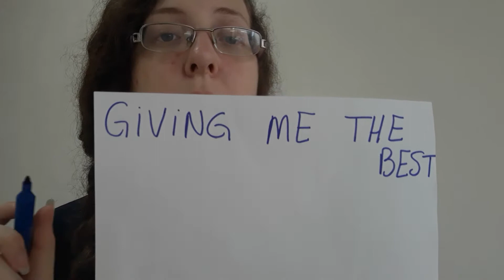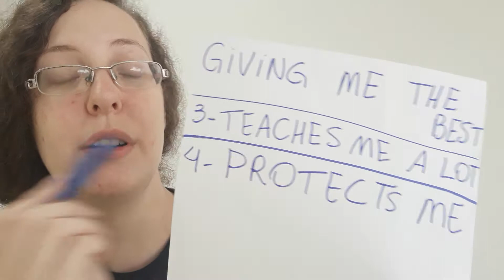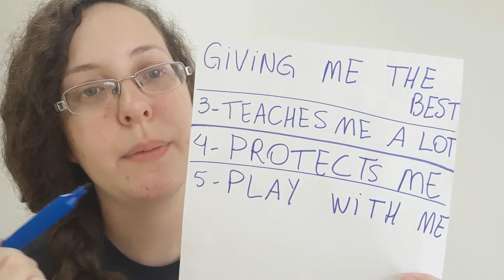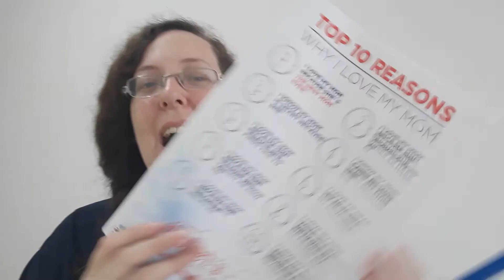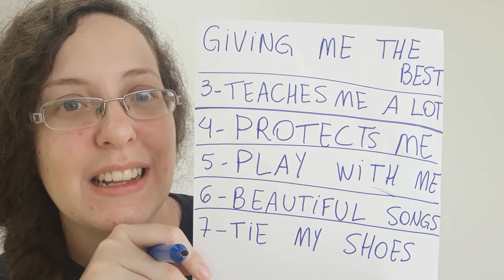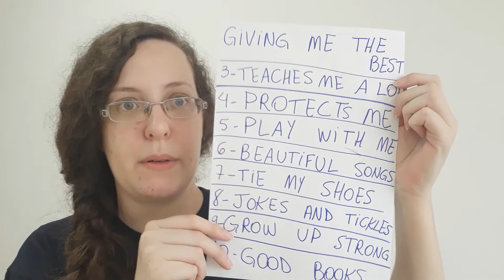Cambridge - 2º Ano - 04 05